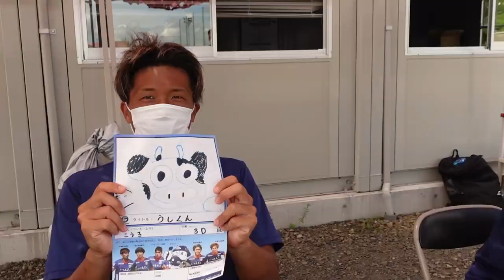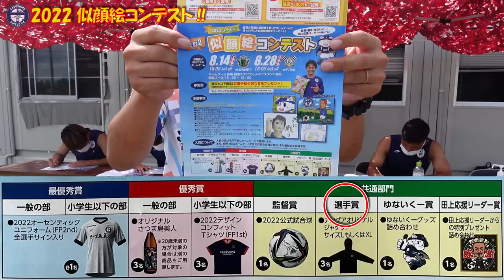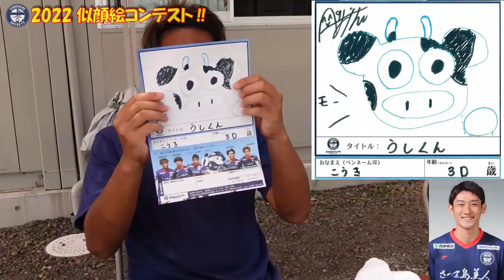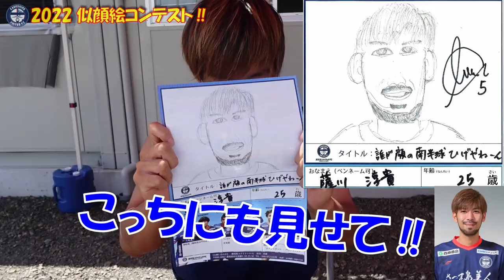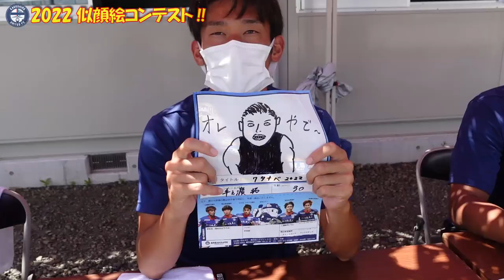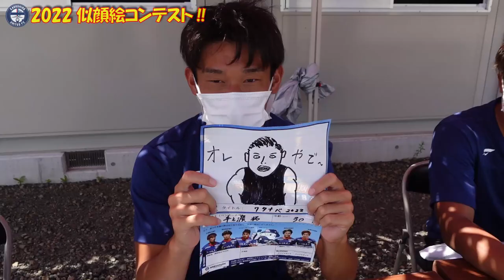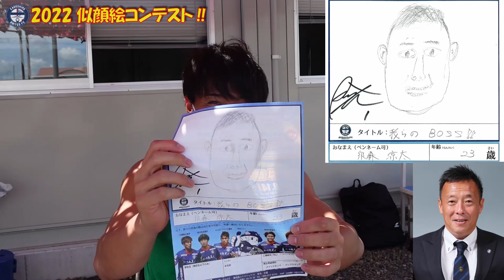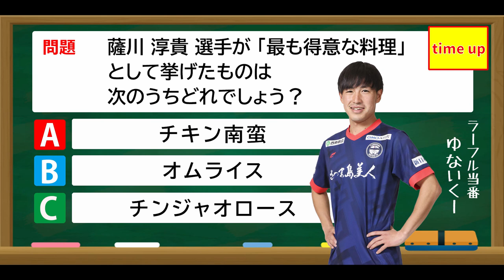選手たちが絵心込めて似顔絵に挑戦！～2022似顔絵コンテスト開催記念～【鹿児島ユナイテッドFC】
鹿児島ユナイテッドFC の人気企画だった似顔絵コンテストが3年ぶりに復活！
その記念として 泉森涼太 薩川淳貴 牛之濵拓 有田光希 渡邉英祐 の5選手が似顔絵に挑戦しました！

※この動画は2022年に撮影公開しました。